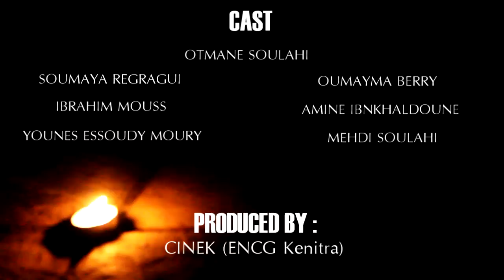TALENT SHOW 002 OPENING - By CINEK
This short film was entirely shot and edited in 24 hours .

It's the opening of the TALENT SHOW 002 at ENCG Kenitra By CINEK .

This is an action short film when James Bond must defend the trophy and make its entry to the show with the winner of the first edition, OUMAYMA BERRY in the rhythms of Skyfall.